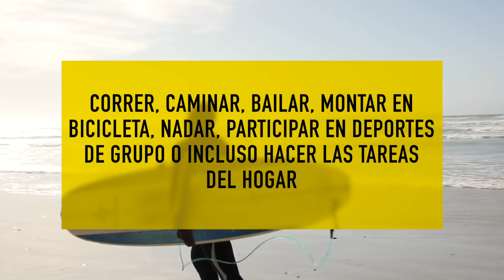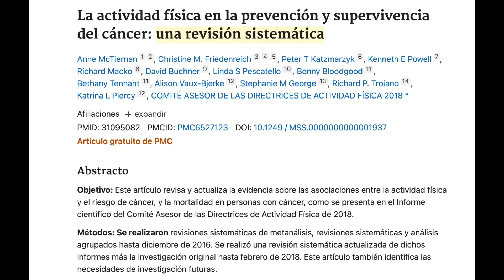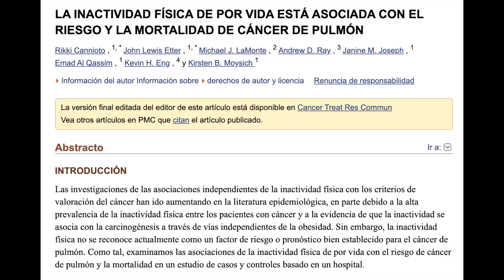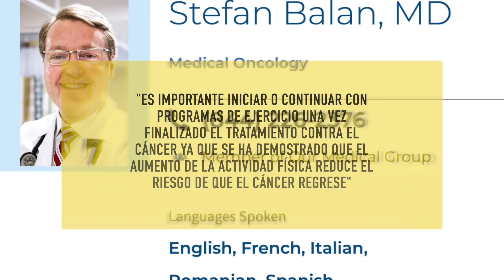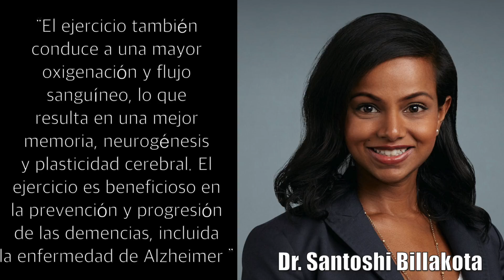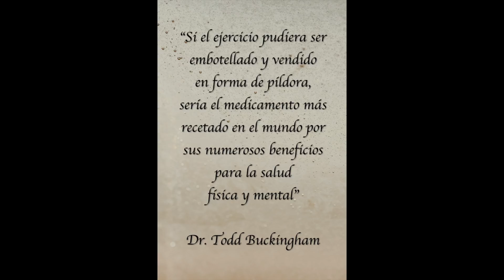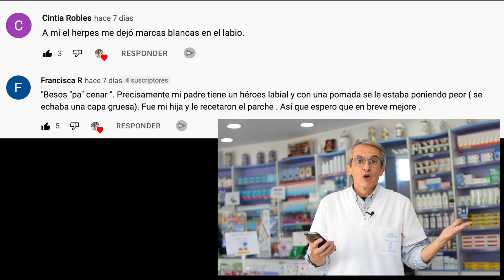PREVENIR ✅ CANCER y ALZHEIMER ▶ HAZ ESTO cada DÍA!! 😱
La actividad física 🏃‍♂️ puede reducir el riesgo de padecer cáncer y enfermedad de Alzheimer. Por qué el ejercicio puede reducir el riesgo de padecer cáncer y enfermedad de Alzheimer y te diré cuanto ejercicio a la semana es necesario para conseguirlo.

Ejercicio físico y riesgo de cáncer

Un estudio reciente ha puesto de manifiesto que alrededor del 3% de los casos diagnósticos de cáncer podrían evitarse con tan solo 45 minutos de actividad física de intensidad moderada al día. Algo tan simple como levantarse y moverse podría ayudar a decenas de miles de personas a evitar desarrollar cáncer en los próximos años.

Ejercicio y enfermedad de Alzheimer

Los científicos llevan muchos años analizando cómo afecta el ejercicio a la función cognitiva, pero realmente este planteamiento es mucho más aceptado a nivel general en los últimos 15 a 20 años.

Según la neuróloga Santoshi Billakota  de la Universidad de Nueva York: “Los estudios han demostrado que la actividad física es importante para que las células y los tejidos resistan el estrés oxidativo.” Además  añade que “El ejercicio también conduce a una mayor oxigenación y flujo sanguíneo, lo que resulta en una mejor memoria, neurogénesis y plasticidad cerebral. El ejercicio es beneficioso en la prevención y progresión de las demencias, incluida la enfermedad de Alzheimer ”

00:00 Introducción prevención cáncer y alzheimer
01:02 Hola soy Sento
01:24 Necesidad de mantenernos en movimiento
03:09 Ejercicio físico y riesgo de cáncer
07:03 Ejercicio y enfermedad de Alzheimer
09:36 ¿Cuánto ejercicio necesitas?
10:00 Resumen final
10:34 Reflexiones final
11:46 Preguntas finales
12:09 Mejores comentarios vídeo herpes labial
13:08 Disclaimer
13:41 Suscríbete!!!

Información legal.
Vídeo de grabación propia.